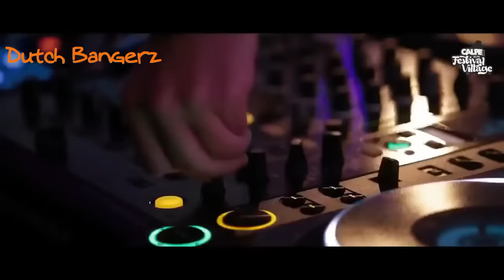EP.3► New Top Secret - EDM 2015 ♬ ►Mr x Dutch Bangerz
Gostou do video? entao compartilhe!

► Tracklist Available :

Mrfelipecristianoo Tracklist :

1-Kayode (Original Mix) [DemoDrop]. FOR DL
2-ID-ID-UNRELEASED.
3-ID-ID-UNRELEASED.
4-Iceman - Astaroth
5-Zygx - Cyborg [Press buy to download for free]
6-Absent X Filament - Omen (Original Mix) _Free Download
7-Factory DJs - Roar (Steve Ghost Remix )
8-WHYEL-ID-EXCLUSIVE.
9-Emeric Boxall - Usha  _Free Download
10-Arcando & Rscar - Shiver (Aho Bootleg)
11-Uruchima & Urresta - Suicide Squad (Original Mix)
12-Urresta - Night (Original Mix)
13-ID-ID - EXCLUSIVE.
14-AB - Thor (Original Mix)
15-ID-ID ( Original mix )
16-Filament - Infinity (Original Mix)
17-Mourik H - Bollywood (Tekxotics Dark-Room Edit)
18-Patrick-Scullion-Enclosure-Original-Mix.
19-SaberZ - Coma (iMAD Remix)
20-Cody Holmes & Jakik - UNDEAD (Original Mix)
21-Move Dope _ Gaïa
22-PAAUL - Seventh [DEMO]
24-ID-ID (coming Soon)

♯AVISO :
Cada video e feito  com muito trabalho e dedicação Há voce! colabore para que esse canal cresça, assim manteramos os videos semanais com Lista incriveis !🤝

Mrtv Records' YouTube channel is home to all the music videos of the world's top artists!